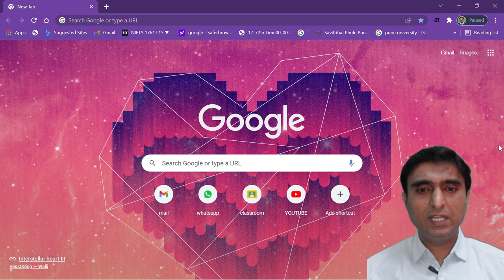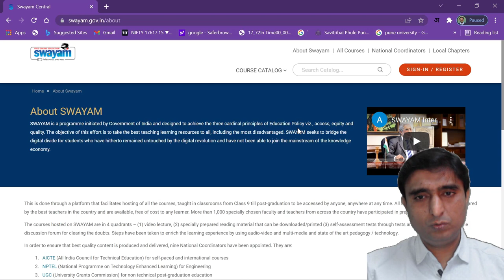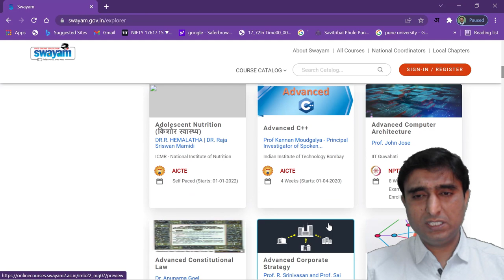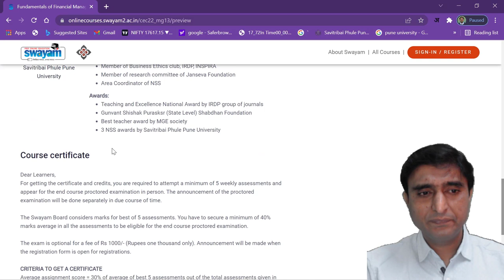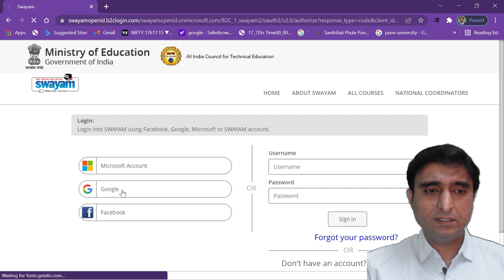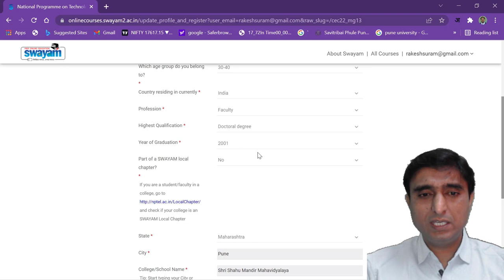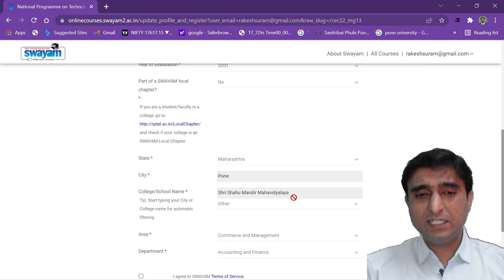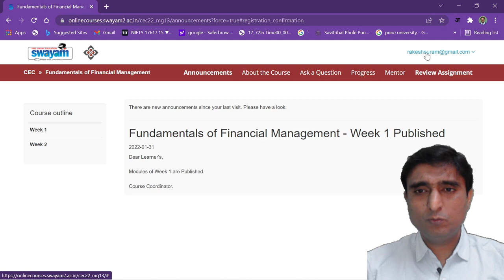Swayam Courses_Fundamentals of Financial Management by Dr. Rupali Sheth_SPPU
Dear Students,
I am going to create videos for learning commerce and management in English, Hindi, and Marathi